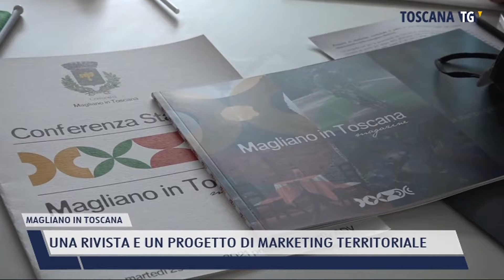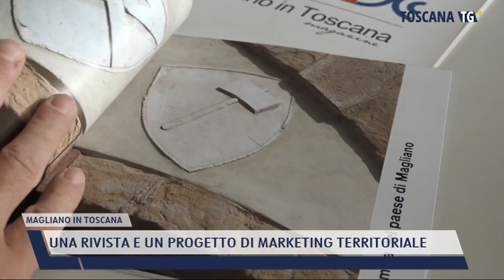2021-07-01 MAGLIANO IN TOSCANA - UNA RIVISTA E UN PROGETTO DI MARKETING TERRITORIALE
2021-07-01 MAGLIANO IN TOSCANA - UNA RIVISTA E UN PROGETTO DI MARKETING TERRITORIALE